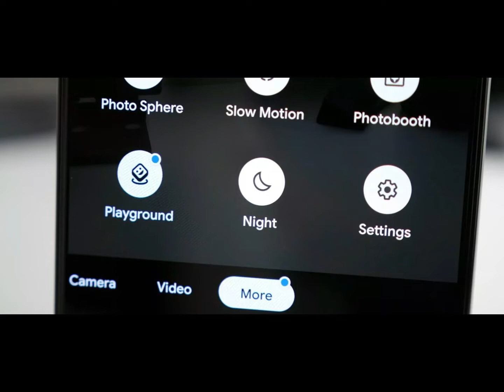Google Camera with Night Sight for Xiaomi POCO F1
Google Camera port with Night Sight for Xiaomi POCO F1

MUSIC FREE BY YOUTUBE :
Escape by Declan DP Music